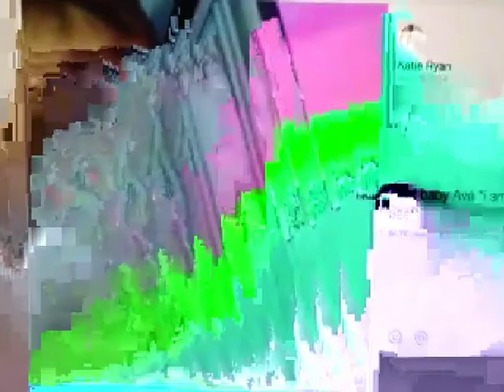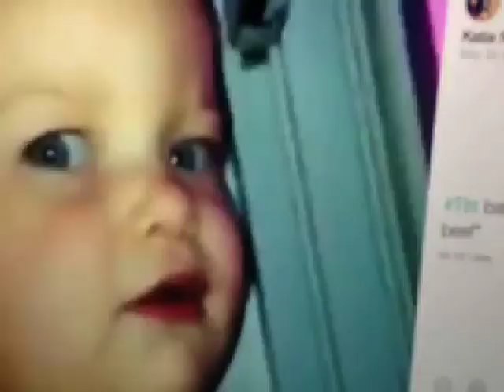BEEF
i smell like bb̲̲؍b]̅̅̅̅̅̅̅̅̅̅̅̅̅̅̅̅̅̅]]]]_''_̲̲̲̲᛫゛̅̅̅̅̅̅̅̅̅̅̅̅̅̅̅̅̅̅̅̅bb̅̅̅bb〝〞⸐¯bbb␢ḅḅḅḇ̲̲̲̲̲̲̲̲̲̲̲̲̲̲̲̲̲̲̲̲̲̲̲̲̲ḇḇ̲̲̲̲̲̲̲̲̲̲̲̲̲ḇ bb̸̸̸̸̸̸̸̸̸̸̸̸̸̸̸̸̸̸̸̸̸̸̸̸̸̸bb̸̸̸̸̸̸̸̸b̸̸b̸b